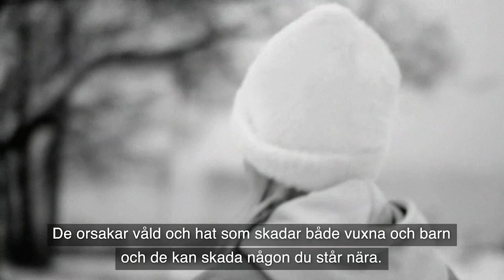Lisette Pagler, Artist